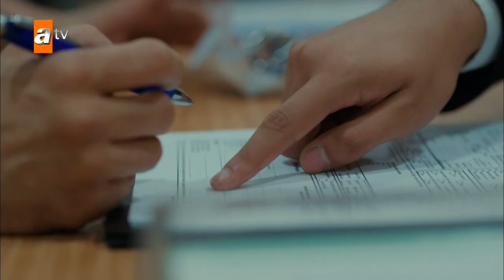Ali, kardeşinin katilini arıyor! | Kimse Bilmez Özel Sahneler